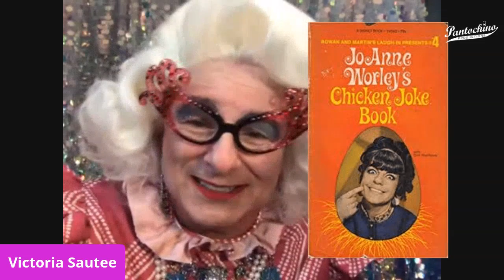LET'S LEARN STUFF with Victoria Sautee Episode 17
A family-friendly hodge-podge of random knowledge, crafts, stories and ridiculously entertaining fun from Pantochino Productions. Episode 17 is all about chicken! Featuring a lesson in various breeds, the history of Kentucky Fried Chicken and a visit with Farmer Jane who raises chicks and chickens. This episode also features some chicken jokes with Dick and Jane!